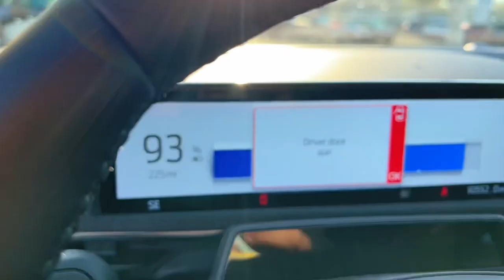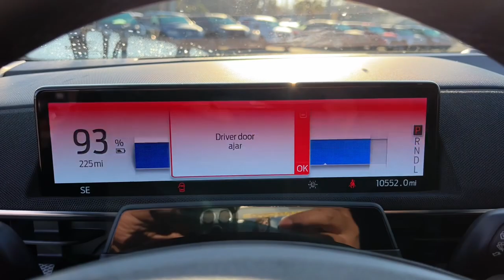2021 Ford Mustang_Mach-E Jacksonville, Orange Park, Gainesville, St. Augustine, Kingsland, FL PMMA06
White Used 2021 Ford Mustang_Mach-E California Route 1 available in Jacksonville, Florida at Duval Ford. Servicing the Orange Park, Gainesville, St. Augustine, Kingsland, FL area.

Duval Ford
1616 Cassat Ave

This 2021 Ford Mustang Mach-E California Route 1 in White features Equipment Group 200A 4-Wheel Disc Brakes 6 Speakers ABS brakes ActiveX Bucket Seats Air Conditioning Alloy wheels AM/FM radio: SiriusXM AM/FM Stereo AppLink/Apple CarPlay and Android Auto Auto High-beam Headlights Auto-dimming Rear-View mirror Automatic temperature control Axle Ratio: 9.05 Brake assist Bumpers: body-color Compass Delay-off headlights Driver door bin Driver vanity mirror Dual front impact airbags Dual front side impact airbags Electronic Stability Control Emergency communication system: 911 Assist Exterior Parking Camera Rear Four wheel independent suspension Front anti-roll bar Front Bucket Seats Front Center Armrest Front dual zone A/C Front reading lights Fully automatic headlights Garage door transmitter Heated door mirrors Illuminated entry Knee airbag Low tire pressure warning Memory seat Navigation System Occupant sensing airbag Outside temperature display Overhead airbag Overhead console Panic alarm Passenger door bin Passenger vanity mirror Power door mirrors Power driver seat Power steering Power windows Radio data system Rain sensing wipers Rear anti-roll bar Rear seat center armrest Rear side impact airbag Rear window defroster Rear window wiper Remote keyless entry Security system SiriusXM Radio w/360L Speed control Speed-sensing steering Speed-Sensitive Wipers Split folding rear seat Spoiler Steering wheel mounted audio controls SYNC 4A w/Enhanced Voice Recognition Telescoping steering wheel Tilt steering wheel Traction control Trip computer Turn signal indicator mirrors Variably intermittent wipers and Wheels: 18 High Gloss Black Aluminum: **COMMISSION FREE SALES PEOPLE **5 DAY MONEY BACK GUARANTEE **CAR WASHES FOR LIFE **1ST OIL CHANGE FREE. Certified. Ford Gold Certified Details:brbr  * Limited Warranty: 12 Month/12000 Mile (whichever comes first) after new car warranty expires or from certified purchase datebr  * Transferable Warrantybr  * and 22000 FordPass Rewards Points to use toward first two maintenance visitsbr  * Roadside Assistancebr  * 172 Point Inspectionbr  * Vehicle Historybr  * Warranty Deductible: $100br  * Powertrain Limited Warranty: 84 Month/100000 Mile (whichever comes first) from original in-service datebrbrCalifornia Route 1 RWD Odometer is 3746 miles below market average! 108/94 City/Highway MPG Awards:br  * JD Power Automotive Performance Execution and Layout (APEAL) Study   * NACTOY 2021 North American Utility of the Year